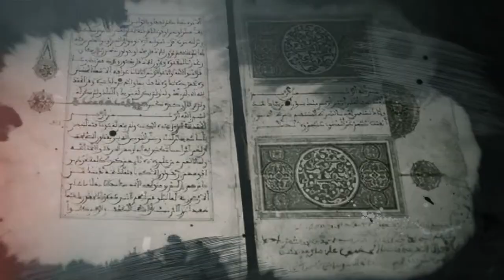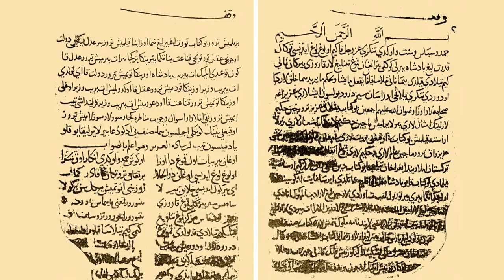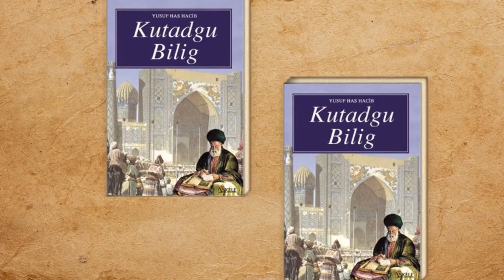ТАРИХАҒАЙ: Жүсіп Баласағұн